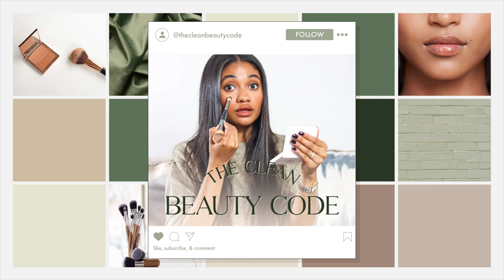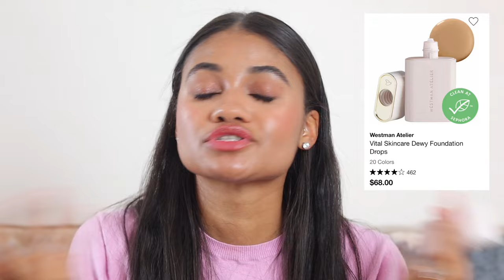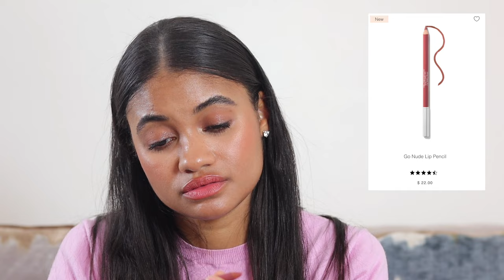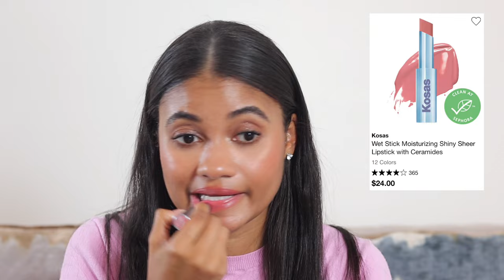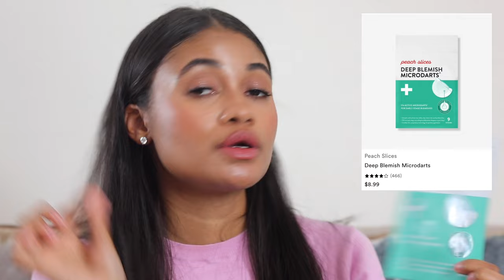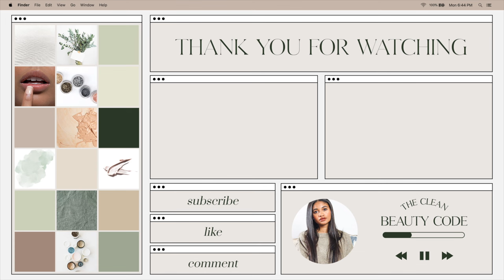OCTOBER CLEAN BEAUTY FAVORITES 2023 // my favorite makeup, hair & skincare products from October!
- Westman Atelier Complexion Drops *Vegan*
- Ami Cole Setting Powder *Vegan*
- Victoria Beckham Beauty Contour Stick *Vegan*
- Versed Moonlighting Glow Drops *Vegan*
- Victoria Beckham Beauty Blush *Vegan*
- BareMinerals Gen Nude Blush *Vegan*
- Jones Road Beauty Mascara *Vegan*
- Ilia Limitless Mascara *Not Vegan*
- Rose Inc Brow Gel *Vegan*
- Westman Atelier Brow Pencil *Vegan*
- Fresh Sugar Lip Primer *Vegan*
- Summer Fridays Lip Balm *Vegan*
- Mini Summer Fridays Lip Balm *Vegan*
- Roen Liquid Lip balm *Vegan*
- Amika the Kure Mask *Vegan*
- The Crown Affair Leave-in Conditioner Cream *Vegan*

M Y   F O U N D A T I O N   S H A D E S:
- Tower 28 Tinted Sunscreen in shades 45 Silver Lake & 40 Runyon